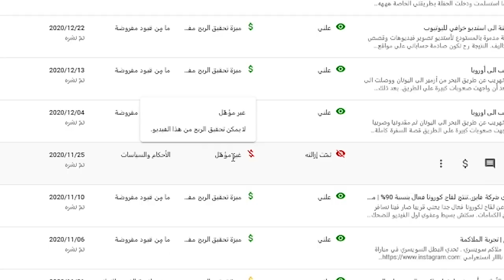تنمرو علي لهذه الأسباب ..